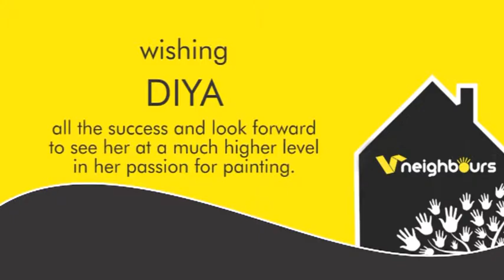Diya Malhotra, a Budding Artist ready to make her life a celebration of colors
Diya Malhotra is a budding artist with exceptional talent. This 13 year old painter started her journey in the field of art at the tender age of two. When her peers were learning to hold a pencil, she made a portrait of Lord Ganesha from her little fingers.